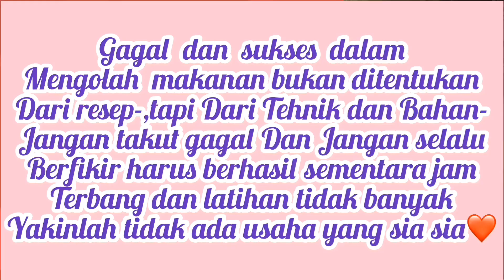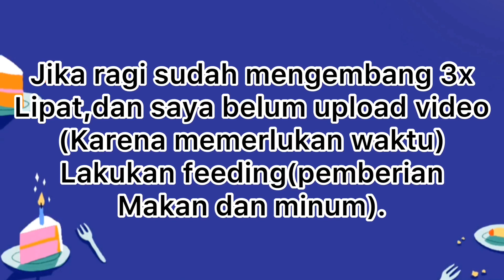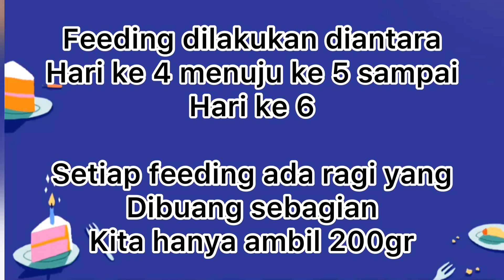MASIH PEMBUATAN RAGI ALAMI HARI KE 4 BERSAMA MAMA EZY/SOURDOUGH,LEVAIN,NATURAL YEAST HOMEMADE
Buat ragi alami bareng mama ezy hari ke 2/sourdough.levain,bread starter,natural yeast homemade
Buat ragi alami bareng mama ezy yuuk!/levain,sourdough,natural yeast homemade
pada suatu hari,,,ehehehhee,,,,zaman dahulu kala sebelum ada ragi orang membuat roti dengan menggunakan metode sourdough atau disebut dengan natural yeast/ragi alami yang terbuat dari buah2an atau tepung.
sourdough disebut juga dengan levain atau  bread starter,merupakan bahan pengembang alami.ini akan memberikan struktur dan cita rasa yang khas dari roti.
kali ini kita akan mencoba membuat ragi alami dengan menggunakan tepung.proses pembuatanya cukup panjang,perlu waktu dan kesabaran,tapi disinilah letak tantangannya.
bahan pokok pembuatan sourdough adalah tepung dan air dengan perbandingan 1 : 1 : 1
untuk bahan sourdough kali ini amma ezy menambahkan madu.
kita akan fermentasi kurleb 2 minggu,,sabar yaaa,,,hihii,,
apa sih keunggulan hasil roti dari penggunaan sourdough?
pertama dari segi efisiensi pembuatan roti,dengan menggunakan sourdough pengadukan adonan roti akan lebih cepat karena ragi sudah terdapat dalam starter,sehingga pada proses pencampuran sourdough tidak perlu menggunakan ragi lagi,dan fermentasi pengembangan pertama dan final proofing  lebih cepat.
untuk lebih mantabnya lagi kita coba bareng yuk buat sourdough,,,berhasil gak ya?,,,ini challenge pembuatan sourdough loh,,ehehehe,,,
ok,,kita buat bersama ya  hari demi hari,,kabarin hasilnya pada kolom komentar,,,